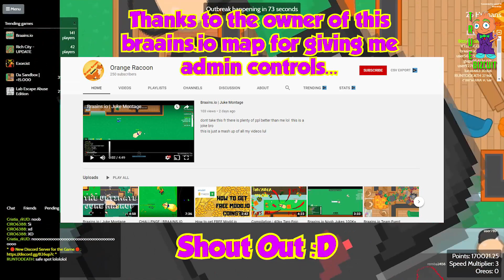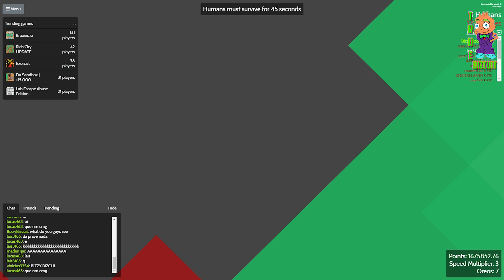BRAAINS.IO [2,000,000 MILLION SCORE] WORLD RECORD | HOW BIG CAN I GET IN BRAAINSIO NEW IO GAMES 2019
Actual Edited Gameplay Of A New Map in and of How high can the score get in Braains.io. I discovered this New IO Game, so I thought I would make a funny video on this new fun game.

A share and sub would be nice :)

Stay Toasty!

All of the music is provided by [NoCopyrightSounds] also known as [NCS] who produce (FreeSongsToUse, Free To Use, and Fair Use Music) and allow YouTube Creators to use their music in their videos as long as you mention them and include the Source Links in your video description.

Feel free to use my nick's:

- TrueBizcuit
Truebiscuit
Bizcuit